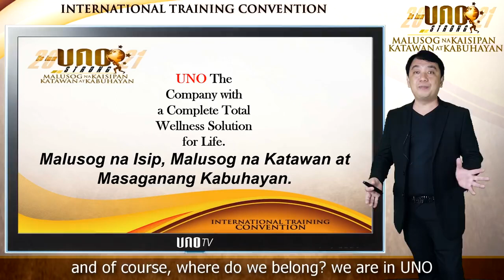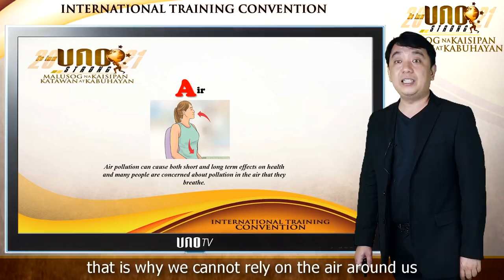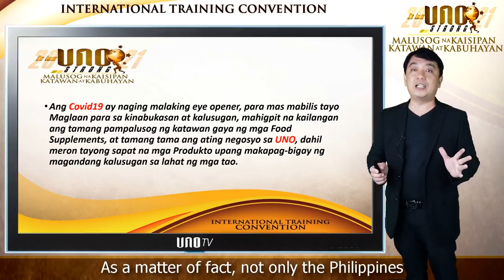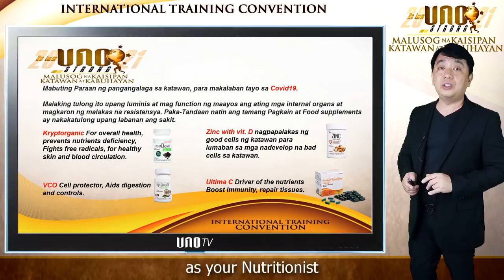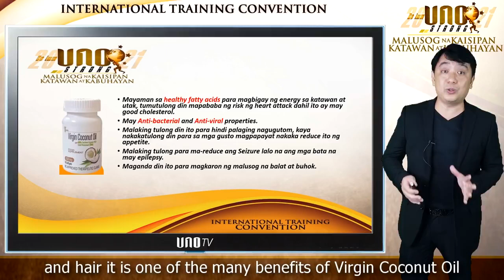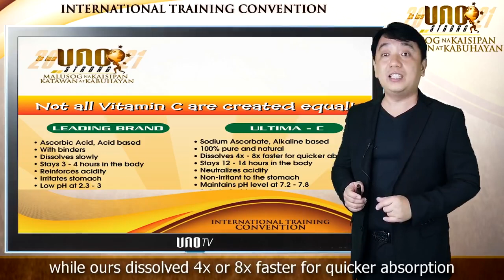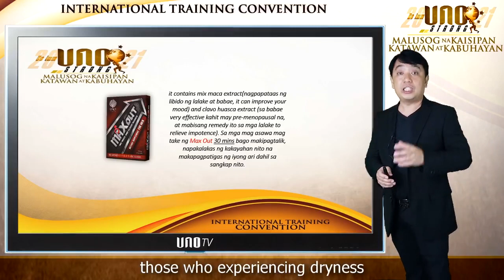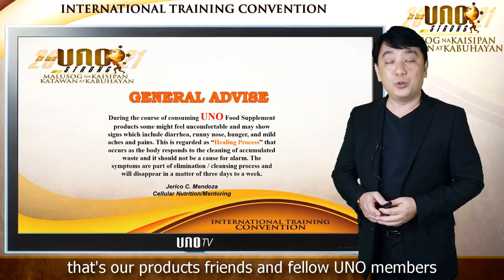UNO Part 2 Virtual Event PRESENTATION By Mr. Jerico Menddoza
Watch UNO's resident nutritionist Mr. Jerico Mendoza's presentation from UNO's second-ever virtual International Training Convention which happened on February 27, 2021!
Mr. Mendoza teaches our audience everything they ever wanted to know about UNO's many supplements and provides other useful advice to keep in tip-top shape. As we like to say at UNO, health is wealth and UNO has several products to keep one healthy!